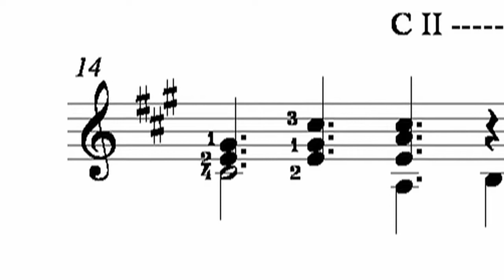A. Lloyd Weber. Memory para guitarra